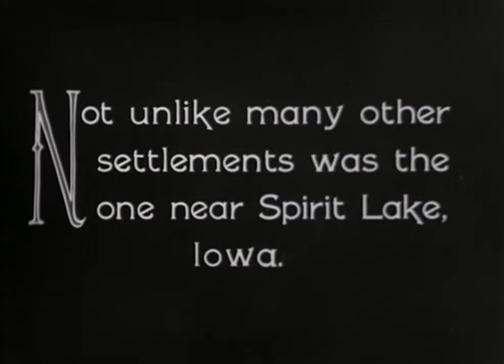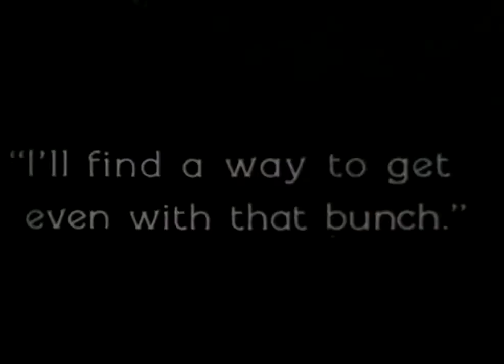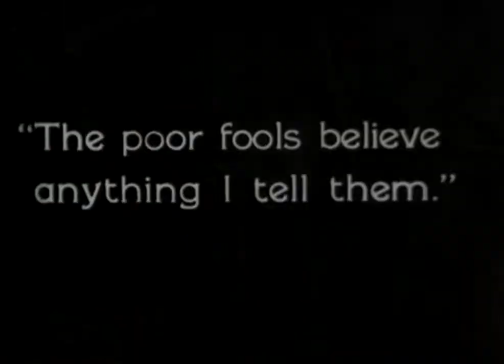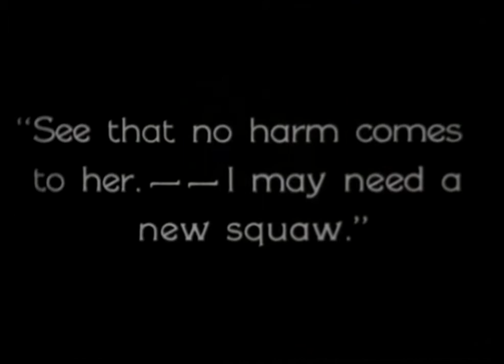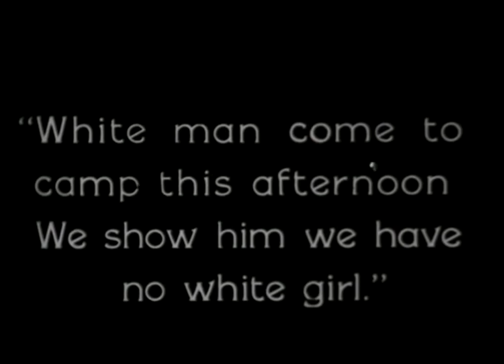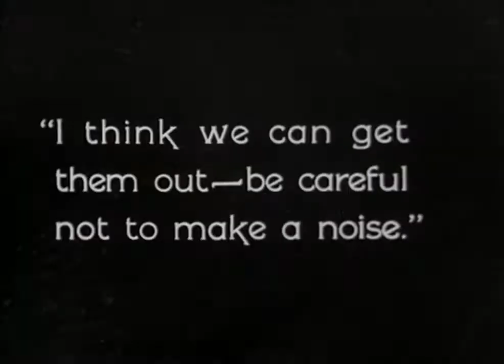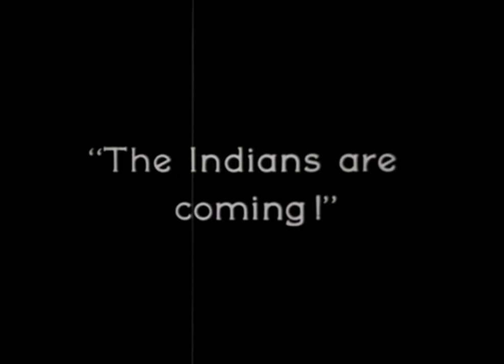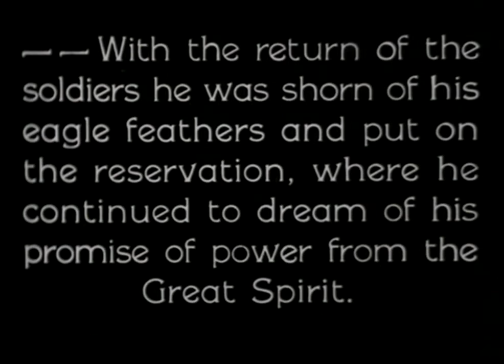Sitting Bull at the Spirit Lake Massacre ( 1927 )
An American Western film directed by Robert N. Bradbury, and starring Bryant Washburn as Donald, Chief Yowlachie as Sitting Bull, and Anne Schaefer as Mame Mulcain